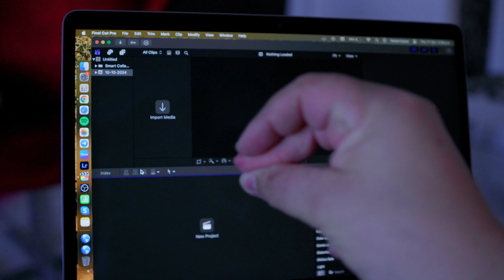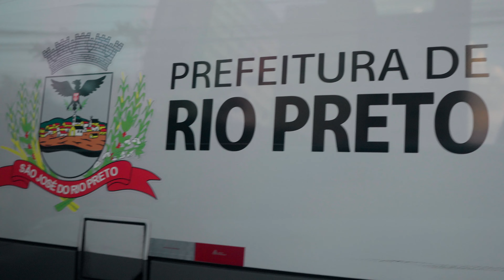CHURRASCO EM BARRETOS E CAFÉ EM RIO PRETO | ESSE FOI MEU ANIVERSÁRIO EM SÃO PAULO VLOG DO DIA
📷  Sony ZVe10
💻  MacBook Air M1
🔦  Lente Sigma 16mm F1.4
🔦  Lente Viltrox 85mm F1.8
🎤  Microfone Rode Videomic Go II-H
📼  Cage SmallRig
🔭  Tripé Mantispod PGYTECH
💡  Led Luxceo P200
🔎  Filtro ND Variável K&F Concept